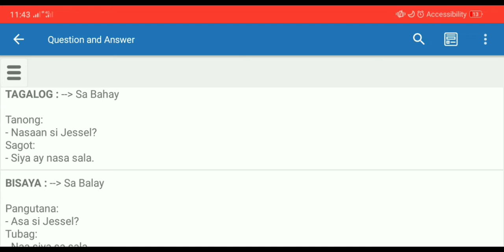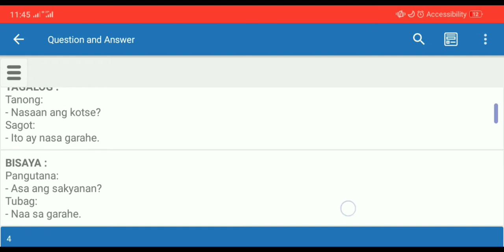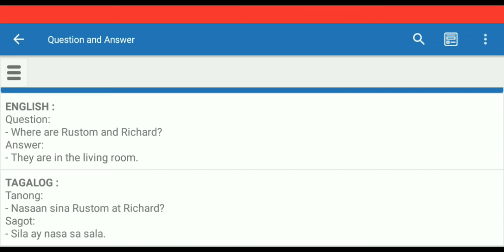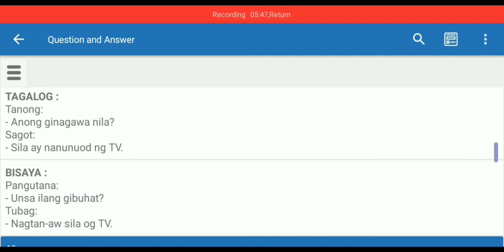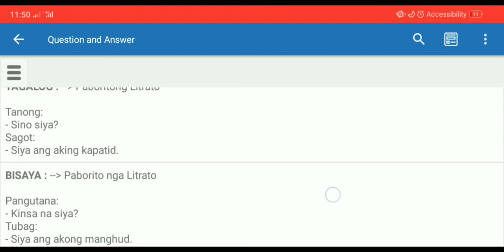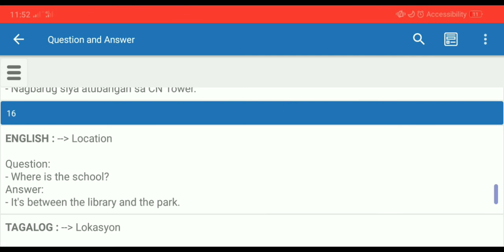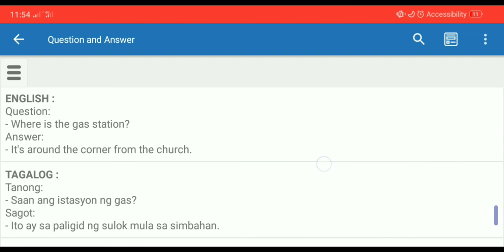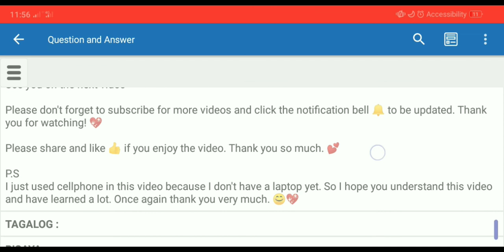Learn from this Question and Answer | Language Translator PH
I hope you learn something from my english, tagalog , bisaya language translation. Have fun and enjoy.